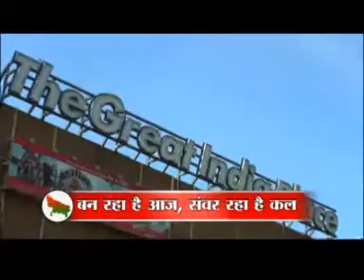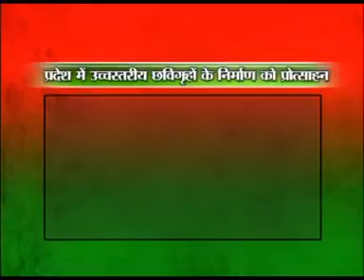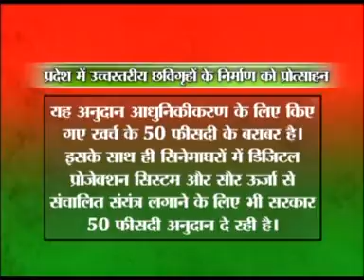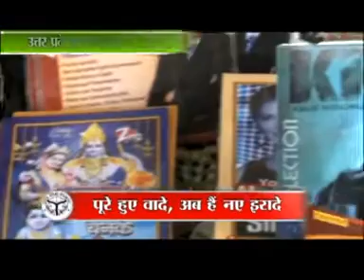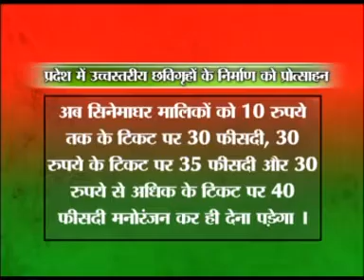उ0प्र0 उच्च स्तरीय छविगृहों के निर्माण को प्रोत्साहन